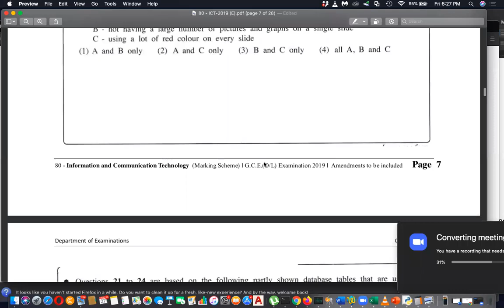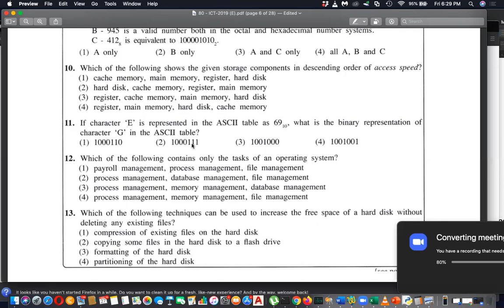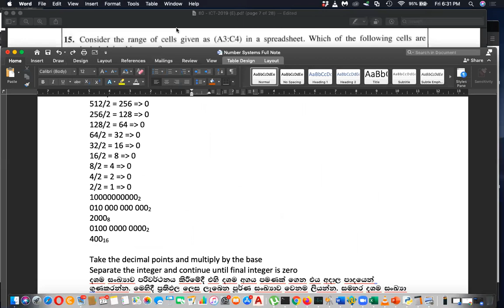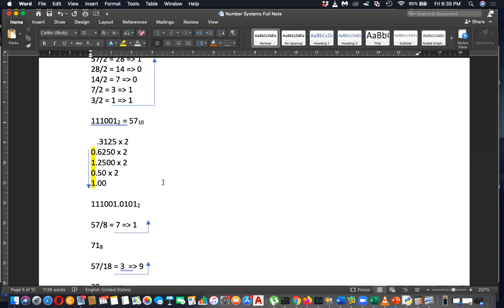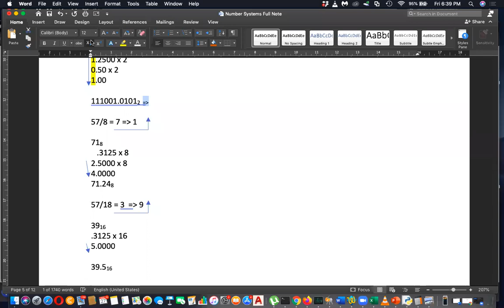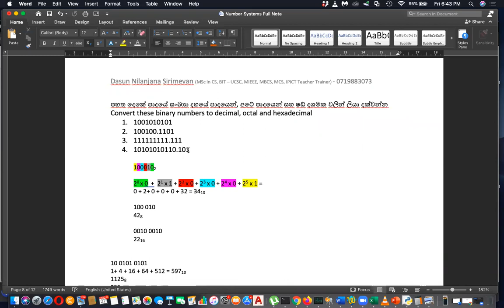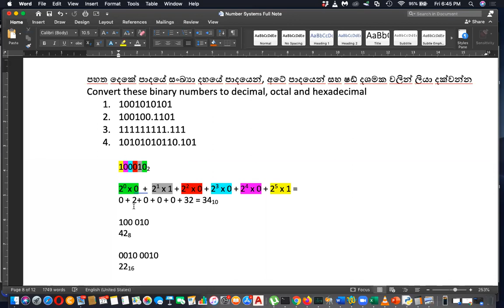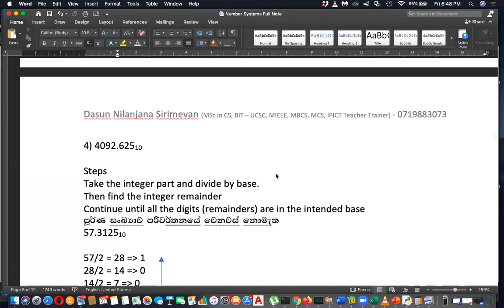Grade 10 ICT Sinhala Medium Day 4 Part 2